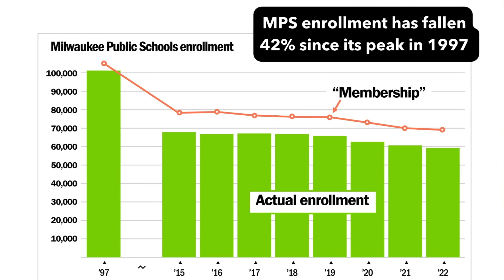With half-empty schools, MPS asks to empty your pockets